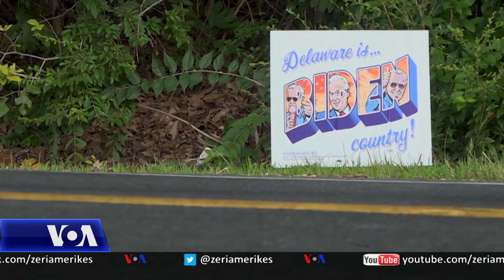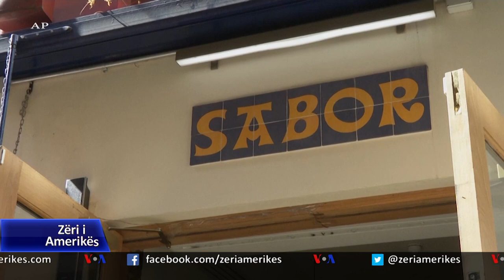Ditari 19 Gusht 2020